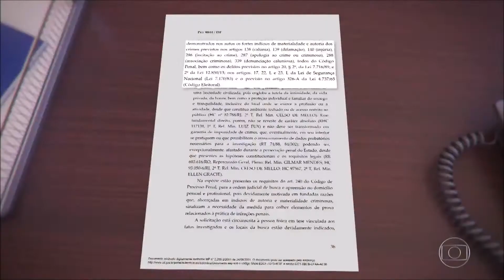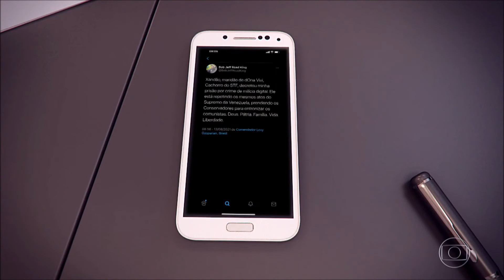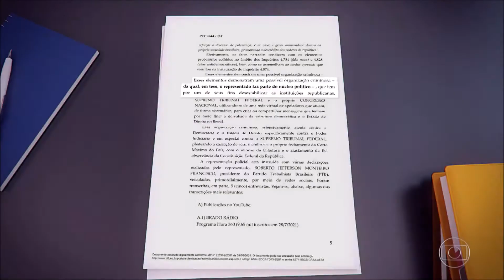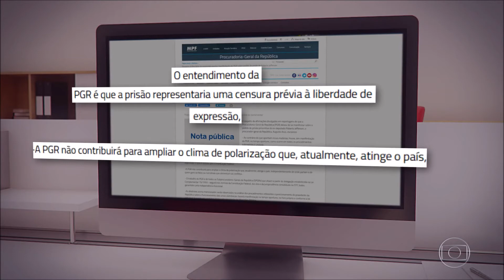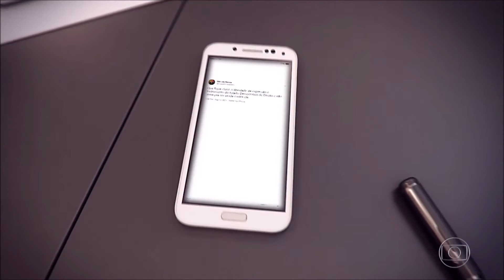Jornal Nacional PF prende ex deputado Roberto Jefferson em decorrência do inquérito das milícias di